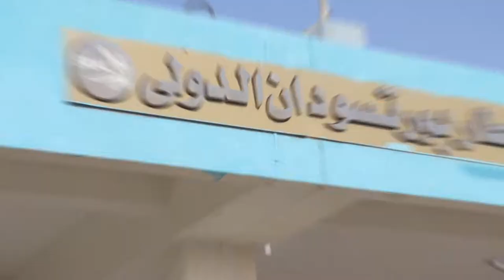sudan 2 Liveaboard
With  exciting moments  and eye catching wonders that yo u must see!!
Join us with an unforgettable experience !!!
Bateel Diver